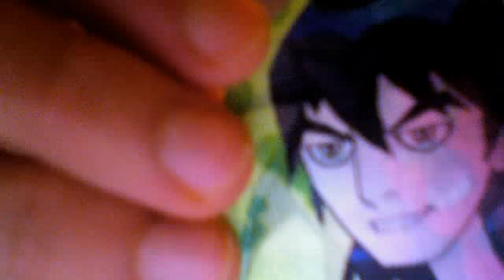Ben 10 Kevin Ethan Levin toy review series 1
Toy review of Kevin Ethan Levin series 1.